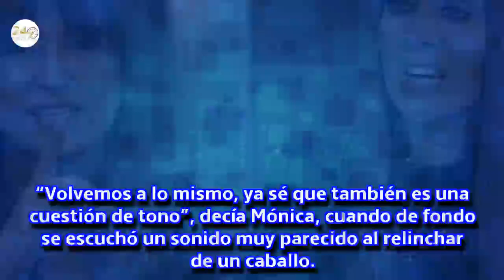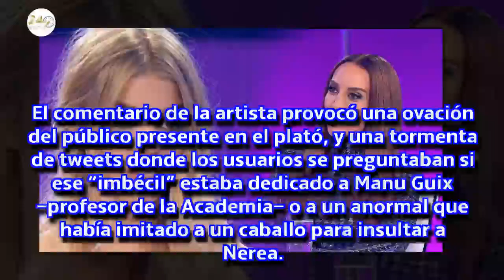Mónica Naranjo insulta a Manu Guix ¿o al público? en Twitter hay dudas